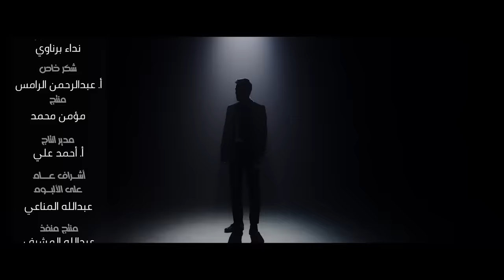Fahad Al Kubaisi … El Rezaya - 2022 | فهد الكبيسي … الرزايا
كلمات : يوسف الشطي , ألحان : بشار الشطي
توزيع : ربيع صيداوي
إيقاع : ابراهيم حسن
وتريات : ISMAIL TUNCBILEK
بزق : ISMAIL TUNCBILEK
مكساج وماستر : جاسم محمد

تم التسجيل في استديوهات :
استديوهات فهد الكبيسي ( مهندس انيل  - مهندس محمد عبد الرحمن )
استديوهات القاهرة - صوت الحب - ART (تسجيل محمد عدس- هندسة صوت محمد عصمت)
استديوهات Sirmuzik  بتركيا (مهندس ERMAN PEKBILIMLI- مهندس VOIKAN AKYUZ)

كلمات الأغنية

  "  الرزايا   "

الرزايا ماتصيب من الرجال إلا الأبي
والحديد آلياً تعصى مايفكه الا الحديد
والتخاذل عادة الأيام وابن آدم غبي
يترك العليا ويطمع يوم يطمع بالزهيد
وأنا ماني للرسول ولا إمام ولا نبي
أحمد الله بأيسر الأشياء وبالأمر الشديد
احمد الله حطني يا حيث ما نفسي تبي
بين هام السحْب ونور الشمس والنجم البعيد

أبلغوا العنقاء أن الشوق أدنى نصبي
فكواني الهجر بعد الوصل والعيش الرغيد
لهف قلبي يابها الخز المنمنم ياظبي
يالكحيل بلا كحل يالغض يالبض الخريد
لعنبو حيك وانا فـ حمى عيونك مرقبي
كيف ماصير بعيوني صاحب الملك العتيد
أتوقّى منك شي لابدى هز طنبي
ياللي يبرى لك في قلبي جرح والثاني (يقيد)

وكان عاقتني الليالي لاتجدي مركبي
فالعقل تاج المراجل والتمني مايفيد
الصبر محمود مير الوقت أثقل منكبي
واليالي تدبر وتقبل على مالا نريد
كنها تدبي على ما ظل من حلمي دبي
تاخذ من العمر عمر وتاخذ من العيد عيد
مكسبي معها بأني ماحسبت( اش )مكسبي
غايتي من الفرح بعض الفرح لو للهم بيد